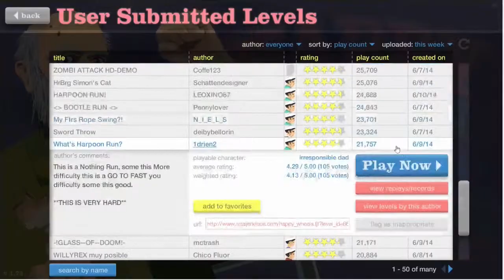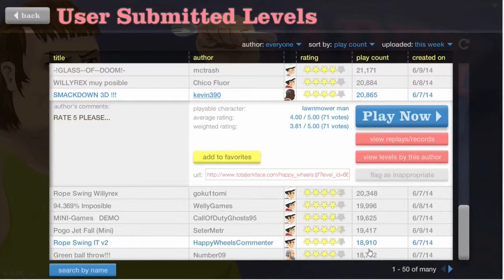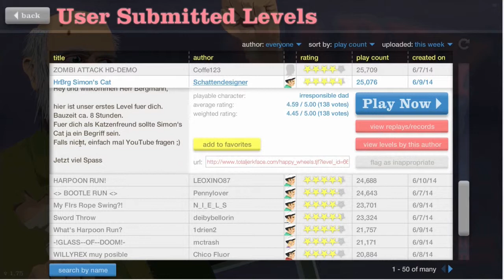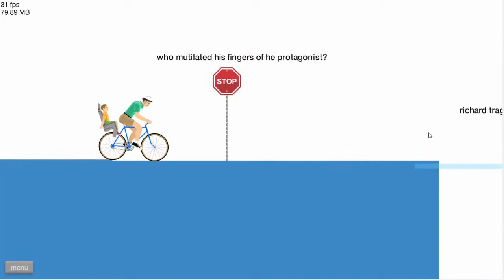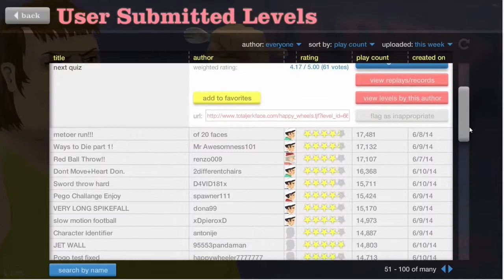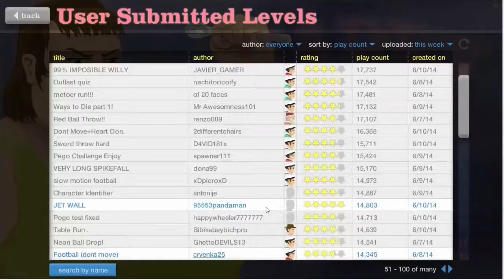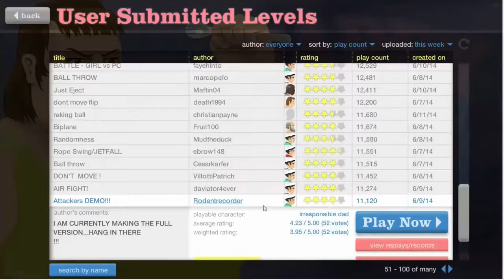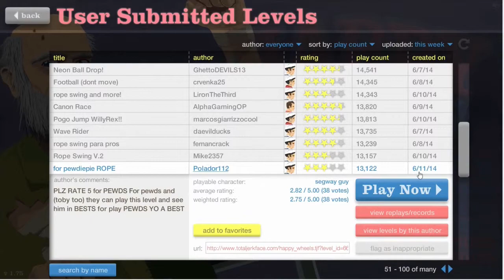[RE2] #03 - böse Katze | Happy Wheels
Hey du liest ja die Beschreibung. ^^
Hier spiele ich, also Rob easy 2 wie ihr seht eine kleine Runde Happy Wheels. Was soll ich groß erkläteren seht euch doch einfach das Video an oder probiert es doch selbst einmal

Level für mich mit "robeasy2" im Namen